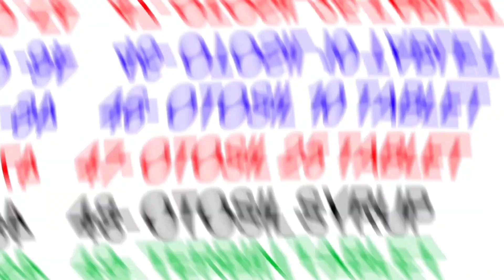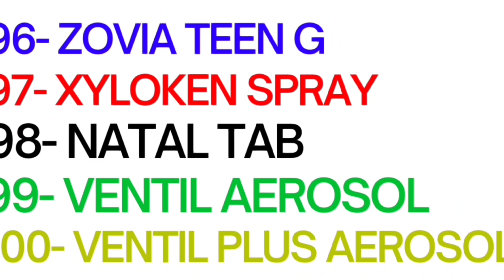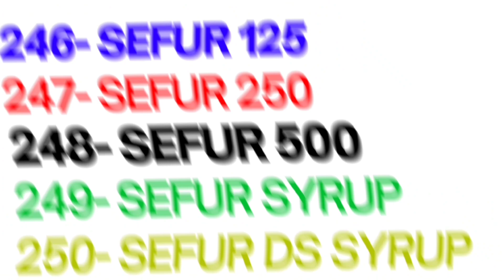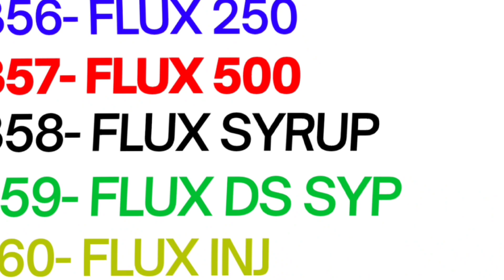Opsonin কোম্পানির রানিং ঔষধের লিস্ট / অপসোনিন ফার্মা / Medicine Review